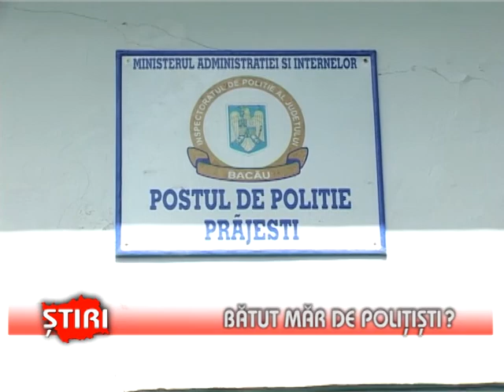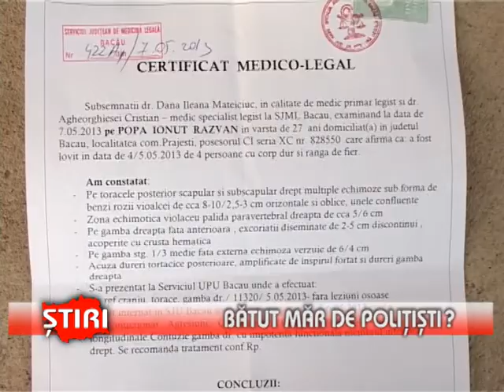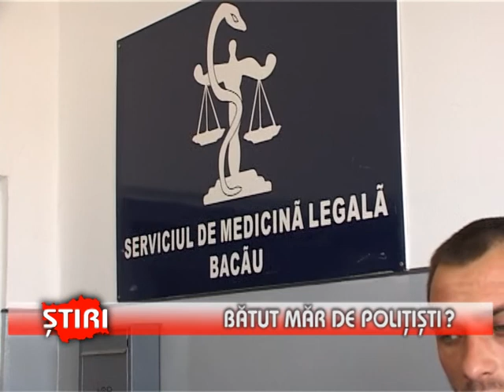Batut măr de poliţisti? - (07.05.2013)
Batut măr de poliţisti?